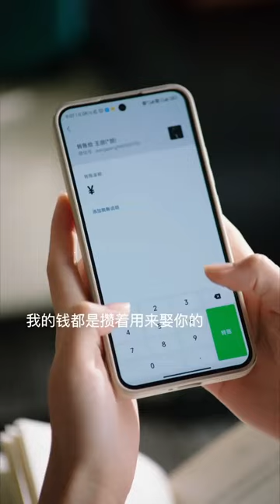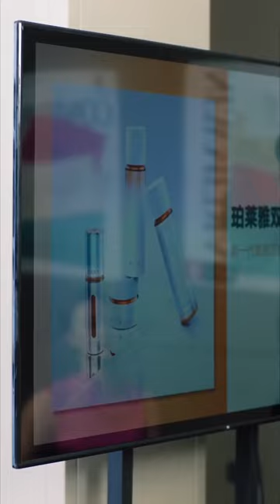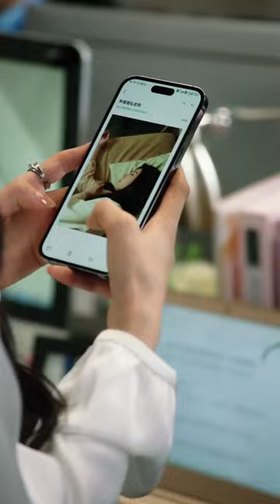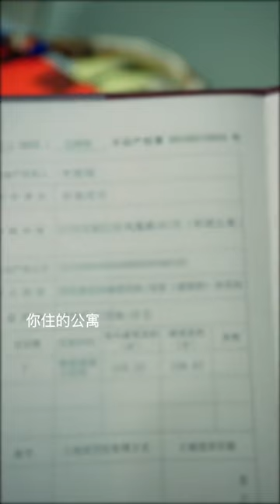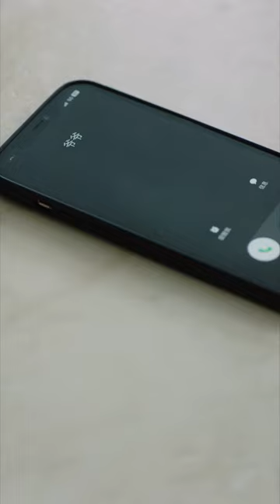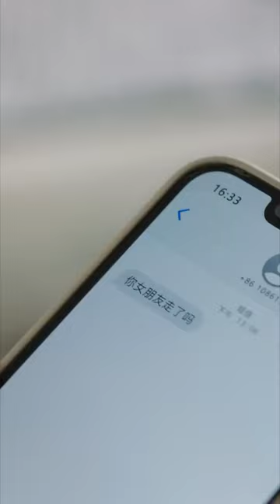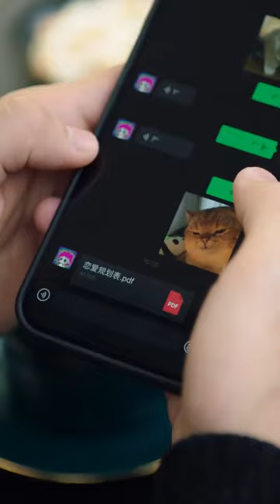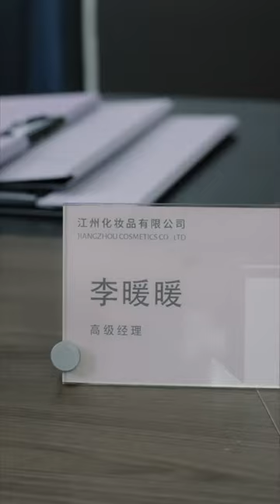❤ENG SUB🎈My boyfriend is getting married, the bride is not me?!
I devoted myself to my boyfriend for six years, but he finally dumped me before getting married. From then on, I decided not to be in love again.

FL：He Landou - Li Nuannuan
ML：Lu Dongxu - Jiang Cheng